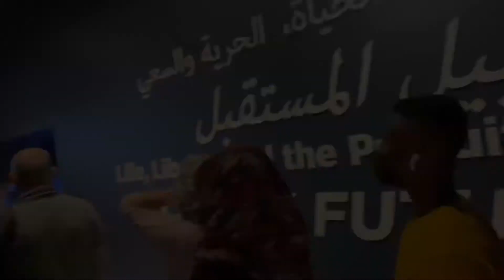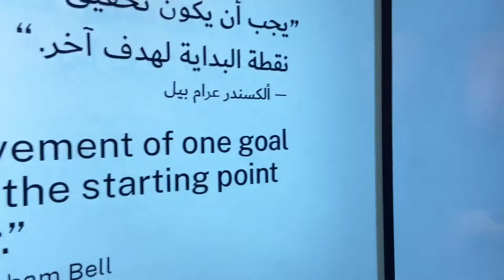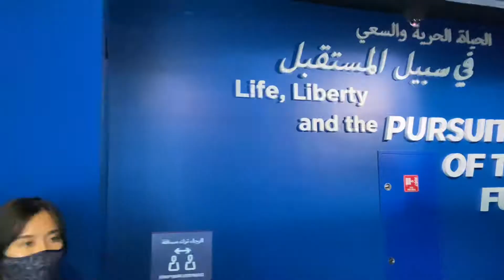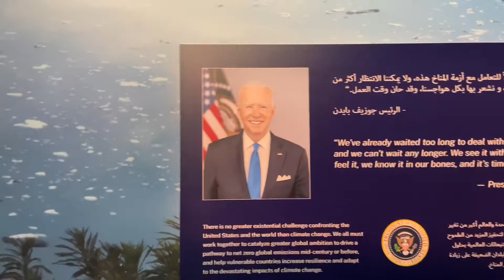USA 🇺🇸 Pavilion visit Expo 2021 Dubai New Malayalam video Our Dubai Days #39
Dubai’s dream event|
This video shows rules and regulations of Dubai expo| This video cover complete cover of one of the beautiful pavilion |
Mobility pavilion complete view part 2